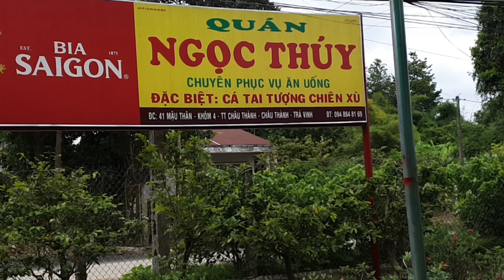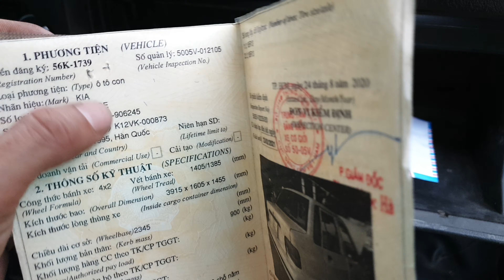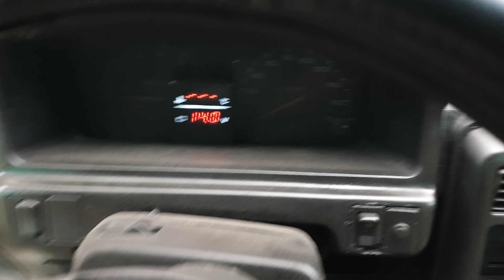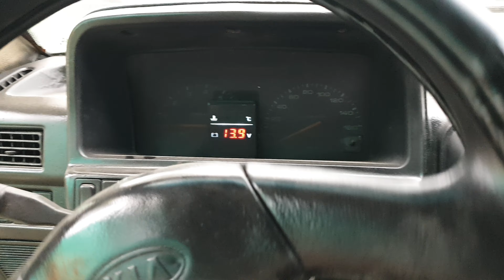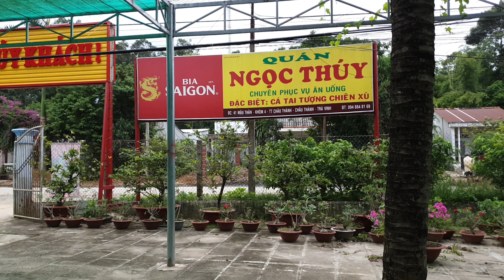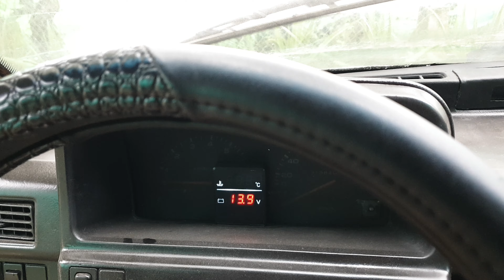35 triệu kia pride ô tô cũ giá rẻ 0983029131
35 triệu kia pride dang vĩnh long về
kính bấm máy 1.3 xăng 6 lít 100km
thich hợp cho anh chị tập lái